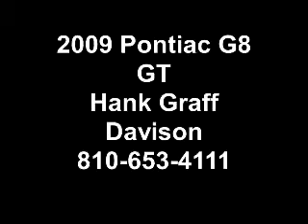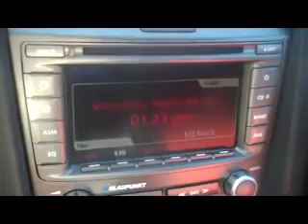Pontiac G8: Grand Blanc, Flint, Waterford...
USed Pontiac G8 near Grand Blanc, Flint, Waterford,and Davison for sale. View our Used Pontiac cars and SUV's around Oakland County We have been servicing the public around Waterford since 1914, providing the public with exceptional service work, body work, and used/new cars for sale. for information on any type of new or used vehicle; Chevrolet, Hummer, GMC, Pontiac, Honda, Buick, Nissan near Waterford. Get Your Best Chevy Quote on a new Chevy from your favorite chevrolet dealerhip. Pontiac G8 GT for sale.
    Hank Graff Chevrolet Davison
    Address:
    800 N. State St.